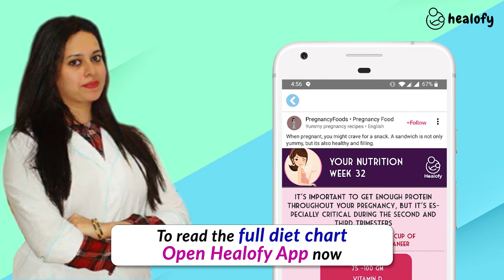Open and Get Your Pregnancy Diet from Doctor on Healofy